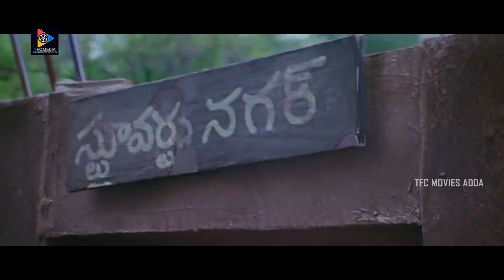Srikanth Misbehaviour With Bhuvaneswari || TFC Movies Adda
Srikanth Misbehaviour With Bhuvaneswari. Keep Follow Us For More Telugu Movie Scenes.